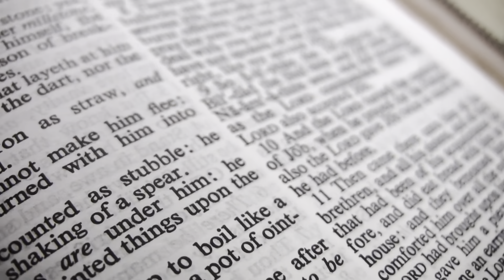CÓMO conocí a un EUROPEO? Y terminé casándome con él ❤️‍🔥